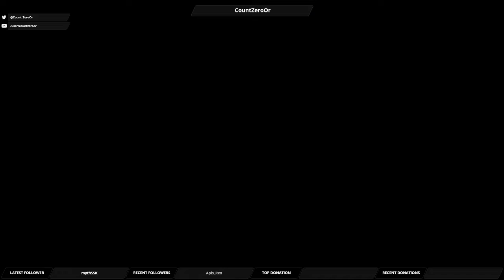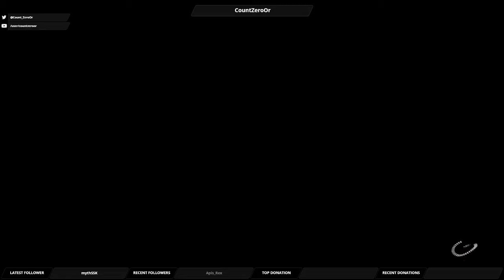Lets Play Mass Effect Andromeda: Part 105 High Noon II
Mass Effect Andomeda Playlist: ▻Character Creation!: Plot: Mass Effect: Andromeda takes you to the Andromeda galaxy, far beyond the Milky.

We come to the final showdown and the reveal of who runs the Collective.

Its time to settle things between Sloane Kelly vesves the Collective.